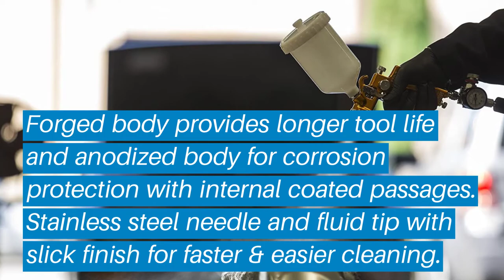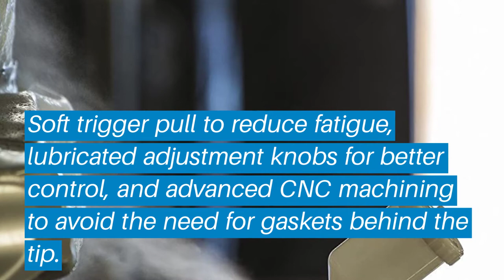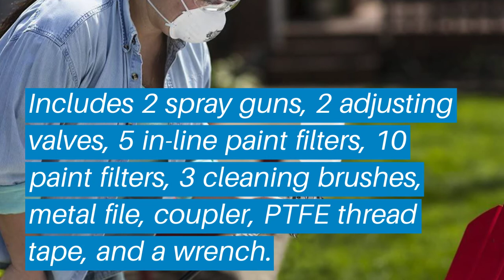Top 5 Best Lvlp Spray Gun: Best Lvlp Spray Gun Reviews | Top Best Lvlp Spray Gun (Buying Guide)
✅ Are you Thinking to purchase the best Best Lvlp Spray Gun? This video will help exactly which are the best budget Best Lvlp Spray Gun on the market today.

⬇️Click to Show More⬇️

SPRAYIT SP-33500K
Astro EVOT14
SPRAYIT SP-31000
Astro 4008 Spray Gun
Campbell Hausfeld CHK005CCAV

Don’t miss this in-depth review of the best Best Lvlp Spray Guns for the money, and enjoy your first or new Best Lvlp Spray Guns buying.